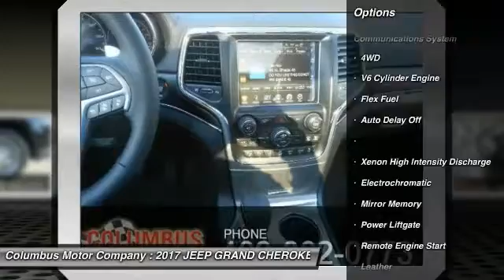2017 JEEP GRAND CHEROKEE Columbus NE C7020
2017 JEEP GRAND CHEROKEE SUM